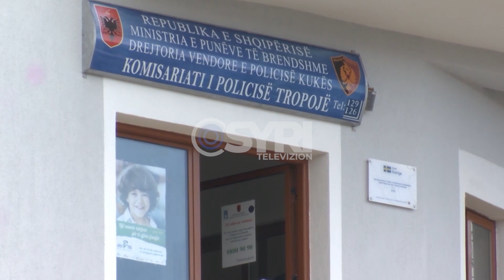Tropojë, vritet me armë zjarri një person. Shkak i vrasjes, konflikti për pronat